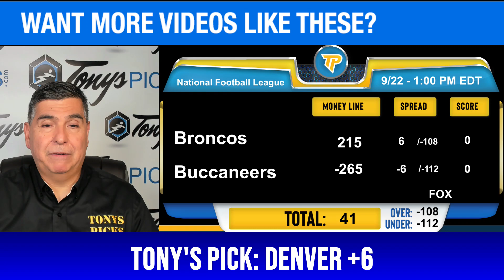Denver Broncos vs. Tampa Bay Buccaneers Pick 9/22/24 NFL Week 3 Predictions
9/22/24 Denver Broncos vs. Tampa Bay Buccaneers  Week 3 FREE NFL Picks and Predictions by Tony Tellez,